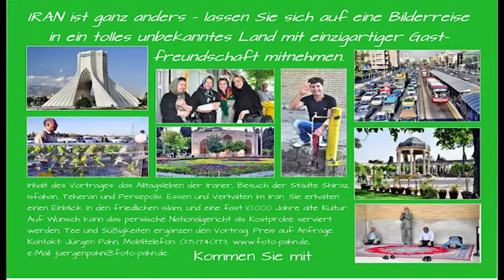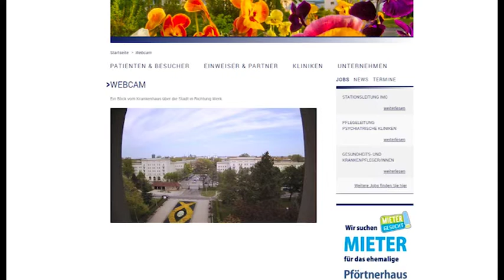TVLokal Nr82 Sendung